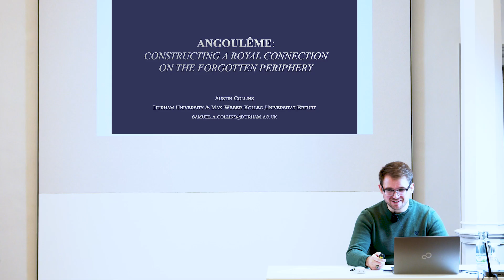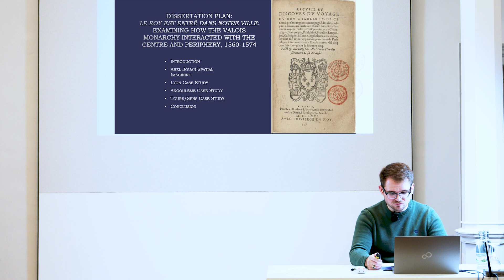Austin Collins (Durham/Erfurt) Angoulême: Constructing a Royal Connection in the Forgotten Periphery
Austin Collins (Durham University, University of Erfurt): Angoulême: Constructing a Royal Connection in the Forgotten Periphery

How did the French monarchy and the Angoulême civic leaders react during the Angoulême royal entry in 1565? What motives did each side wish to demonstrate to the other? This presentation will aim to answer these questions regarding how the Angoulême civic leadership and the French monarchy attempted to showcase their power, prestige, and influence through this royal entry.

The presentation was recorded during the international conference “Urbanity: History, Concept, Uses”, convened by Prof. Dr. Susanne Rau and Dr. Sara Keller form the Humanities Centre for Advanced Studies/ Kollegforschungsgruppe “Religion and Urbanity: Reciprocal Formations” (FOR 2779) at the University of Erfurt. The full programme and concept note can be accessed on the research group’s blog. The conference took place from 15 to 17 November at Ettersburg Castle (Weimar) and was funded by the German Research Foundation DFG. Updates and original research articles from the “Religion and Urbanity” group are published on the UrbRel blog as well as the open access platform and journal Religion and Urbanity online (de Gruyter).